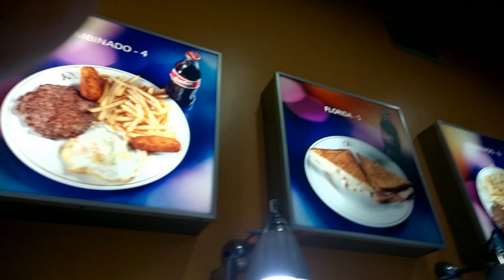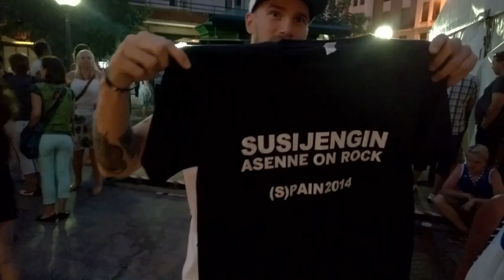Susi Jo Syntyessään Part 2: Bilbao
Henkka ja Jeppe seuraamassa koripallon MM-kisoja Bilbaossa. Pääpäiviä, teknisiä ongelmia ja tunteiden vuoristorataa.